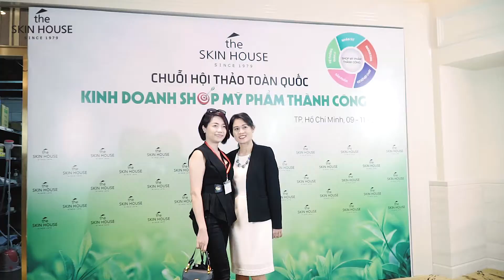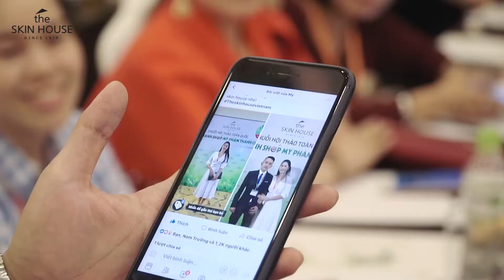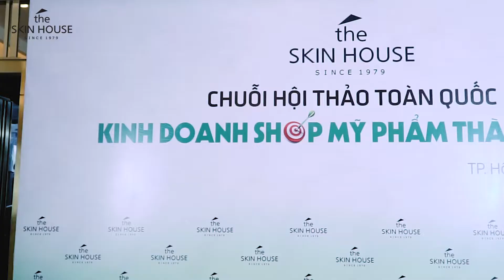HỘI THẢO KINH DOANH SHOP MỸ PHẨM THÀNH CÔNG - CƠ HỘI LẦN 2 TẠI HÀ NỘI 23/11/2018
🎯🎯 Kinh doanh Shop thành công là chủ đề Hot thu hút hàng trăm chủ Shop toàn miền nam đến tham dự . Buổi hội thảo đã vô cùng thành công tại Hồ Chí Minh.
Sẽ được tiếp nối tại Hà Nội vào 23/11/2018. Tạo khách sạn 5 sao Pull Man ( 40 Cát Linh, P.Cát Linh, Đống Đa, Hà Nội )

➡ Trong buổi hội thảo sẽ trả lời và đưa ra các giải pháp giúp các anh/chị chủ shop có thể đáp ứng nhu cầu kinh doanh shop hiện nay gồm:
🎯 Lựa chọn mỹ phẩm Kinh doanh thành công
🎯 Marketing Mỹ phẩm thành công
🎯 Quản lý shop mỹ phẩm thành công
Bên cạnh đó rút ra được bài học và đưa ra chiến lược kinh doanh mới cho shop mỹ phẩm của mình luôn đạt đến thắng lợi, mang về lợi nhuận khủng.

🌟🌟 Buổi hội thảo ngày 9/11 đã thành công tốt đẹp, tạo tiếng vang trong ngành mỹ phẩm tại miền Nam.
💖💖 Mở đầu tốt đẹp cho buổi hội thảo được tiếp diễn tại HÀ NỘI vào 23/11/2018 sắp đến.
➡ Chương trình hứa hẹn sẽ có nhiều bất ngờ và kiến thức bổ ích để các chủ Shop sẽ thành công hơn nữa trong lĩnh vực kinh doanh shop mỹ phẩm.

👉 Nhanh tay đăng ký Hội thảo tại Hà Nội từ ngày 10/11 đến ngày 18/11/2018
📞Số điện thoại đăng ký:
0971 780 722 Lâm – 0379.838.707 Đức

⚠ Dành riêng cho khách tham dự hội thảo là chủ Shop mỹ phẩm hoặc Quản lý cửa hàng mỹ phẩm ⚠
Nhanh tay đăng ký, số lượng có hạn!!!
Thời gian nhận đăng ký sẽ kết thúc sớm nếu đủ số lượng!